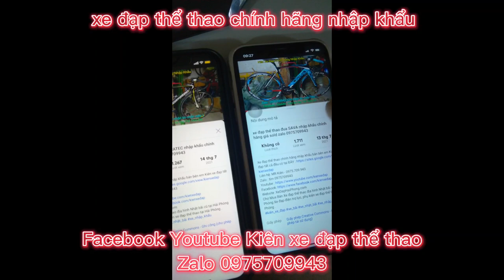Xe đạp địa hình CUBE 27.5 nhập khẩu hiệu Đức cấu hình đẹp giá 7tr9 zalo 0975709943